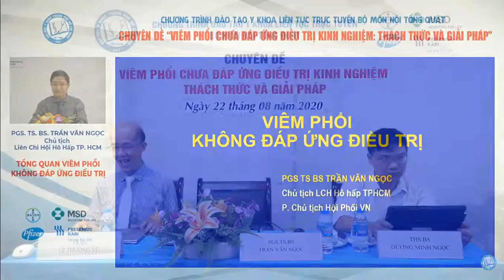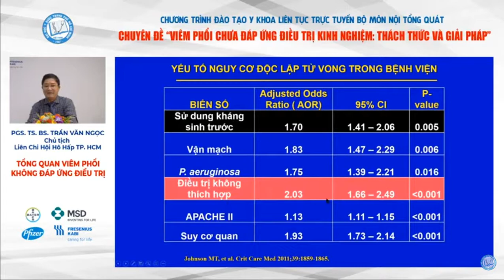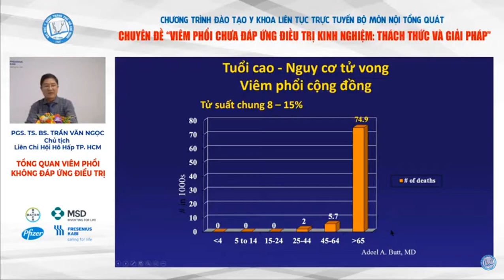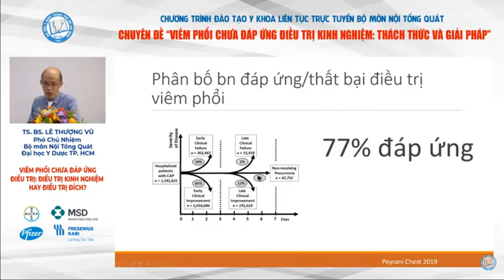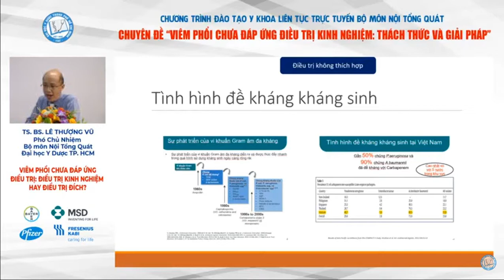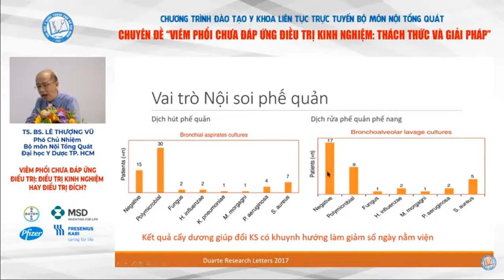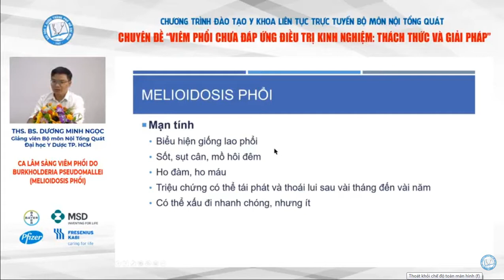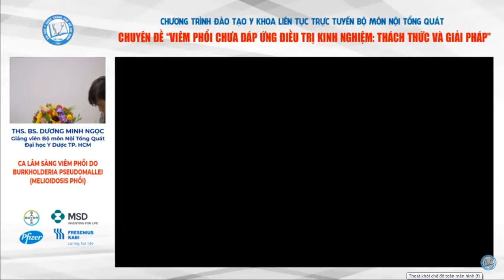Viêm phổi khó điều trị 22/08/2020